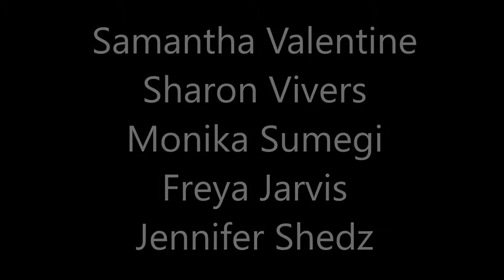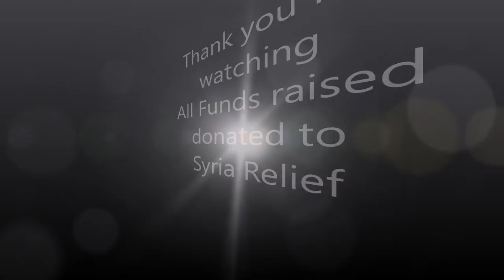Curious Verses Cellar Door 9 Feb 2017